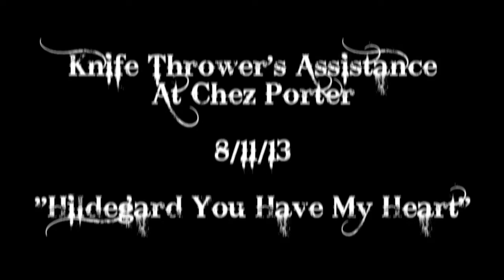"Hildegard, You Have My Heart" - Heidi Harris with Knife Thrower's Assistance @ Chez Porter 8/11/13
Heidi Harris- vocals, guitar, jewelry
Eve Blackwater- vocals, claps, spoken word, jewelry
Matthew Vander Ende- drums
Kevin Anderson- Bass
Deb Zep- vocals and glockenspiel
Elizabeth Glushko- cello
Bridget Rooney- vocals
Cara White- Saw
Christen Napier- banjo